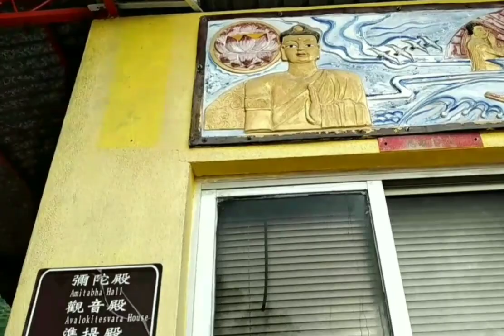JALAN MENUJU PATUNG SERIBU DI SHATIN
apa kabar teman teman,hari aku membagi rutenya patung seribu di shatin
jadi naik kereta api turun dishatin
exit B,,,
setelah itu jalan belok kiri terus sampai post office, lurus kebelakang lansung kelihatan